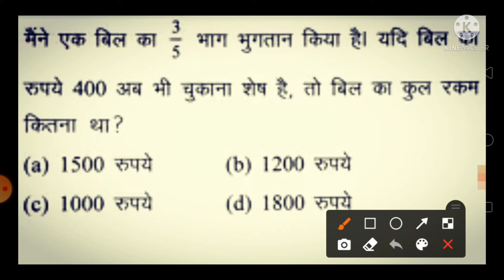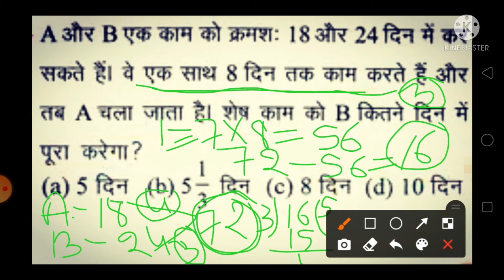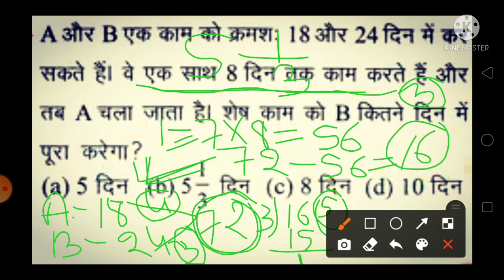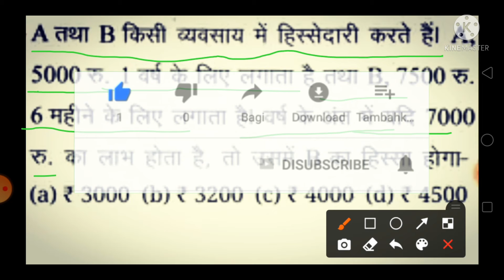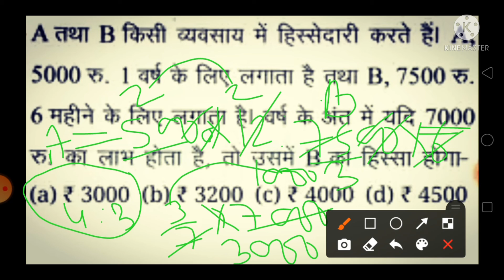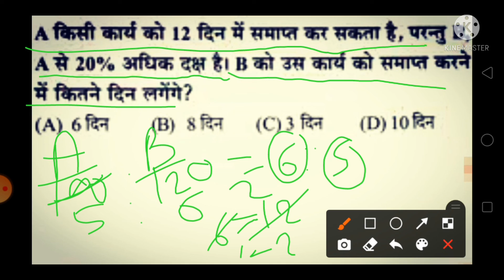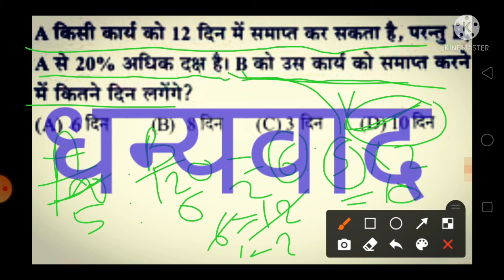Pkmojmasti reasoning (रिजनिंग) part -53//for NTPC RRB GroupD SSC CGL MTS bank ctet TET all exam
video mein aap Logon Ko reasoning part 53 ka top 5 question desi Roop se Ghayal Gaya Hai Jarur banaa Rahi Ra video Achcha Lage to chalo Bharosa Karen ok bye